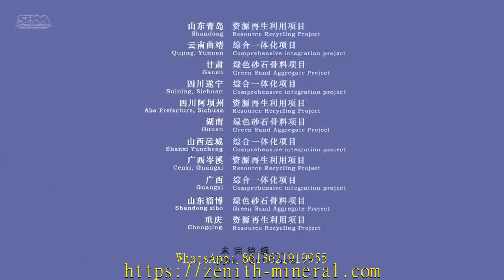coal grinding plant